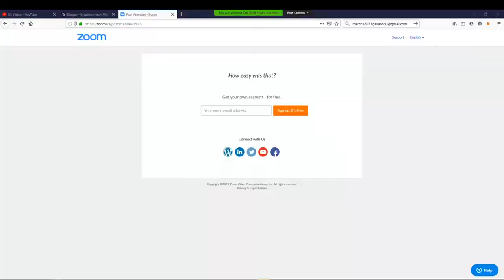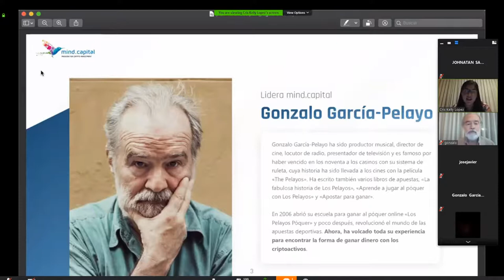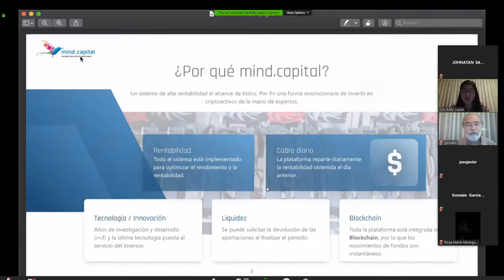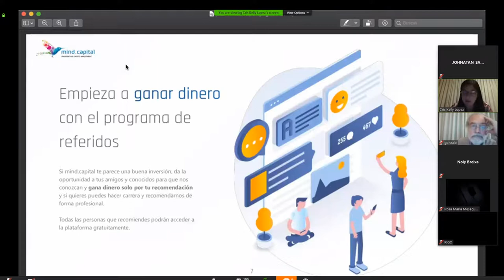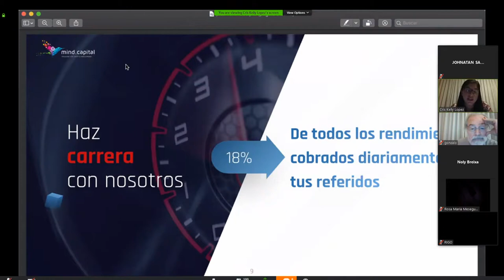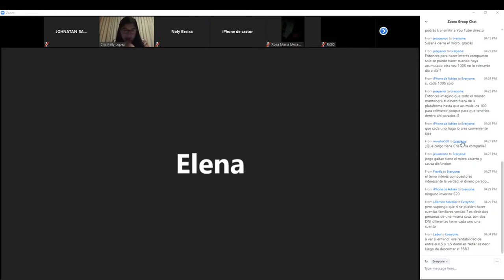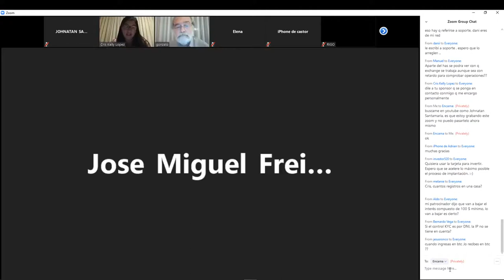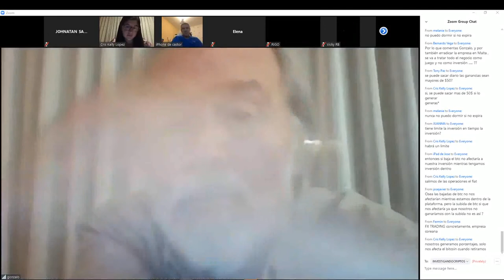MindCapital zoom Gonzalo Garcia Pelayo arbitraje fiat y crypto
EXPECTACULAR Y MUY FACIL DE USAR
Mis negocios Rentables:
Si te gusta el Forex

Mis negocios Rentables:
► Skype: Gonzalo.fernandez712
NOTA IMPORTANTE: No soy asesor financiero ni me hago responsable por los resultados obtenidos, solo expongo mis análisis y en lo que personalmente yo invierto, recuerda solo invertir lo que estés dispuesto a perder, las inversiones en cryptomonedas, mercados financieros y en general online de altísimo riesgo. Éxitos y saludos.